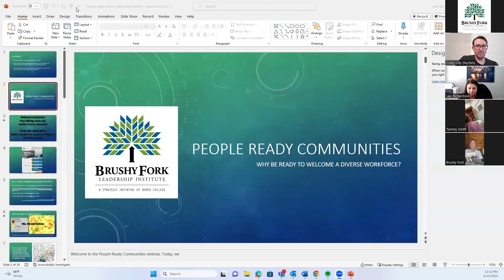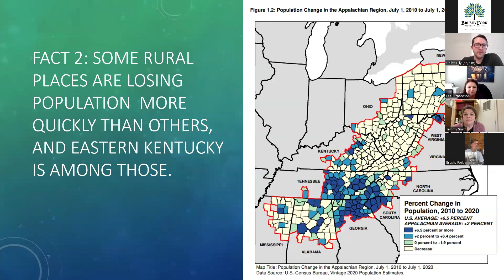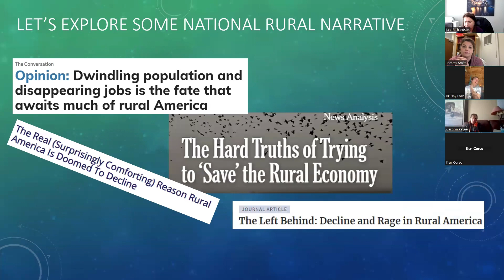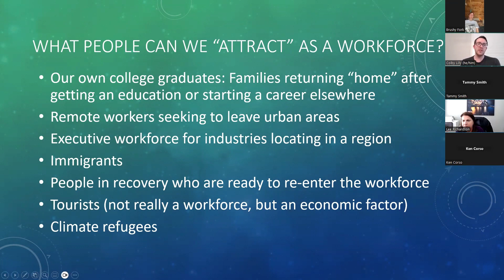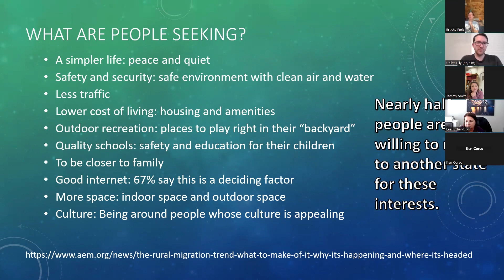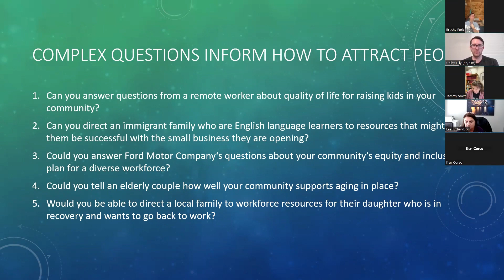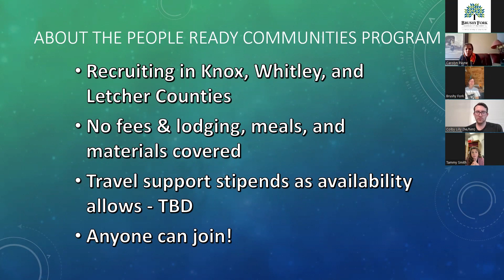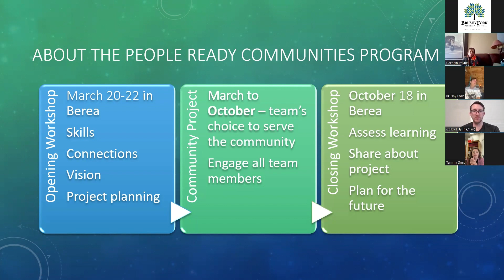Brushy Fork's People Ready Communities Leadership Program Webinar 02/15/24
The purpose of the People Ready Communities program is to build capacity for teams of cross-sector, established and emerging leaders to create communities that attract and welcome a diverse workforce, resulting in a prosperous economy for all. We are looking for leaders who want to learn more about the “people-ready” concept and bring that to their communities by implementing a seven-month project in collaboration with other community leaders, with the long-term goal of positively impacting quality of life for all, and helping our communities become more welcoming and inclusive of diversity.

This program is supported by the Appalachian Regional Commission (ARC) with $320,000 (80%) in federal funds and $80,000 (20%) financed with non-governmental sources. The contents are those of the author(s) and do not necessarily represent the official views of, nor an endorsement by, ARC or the U.S. Government.